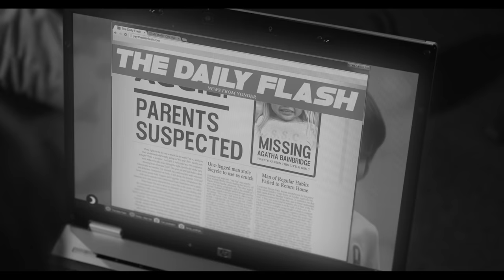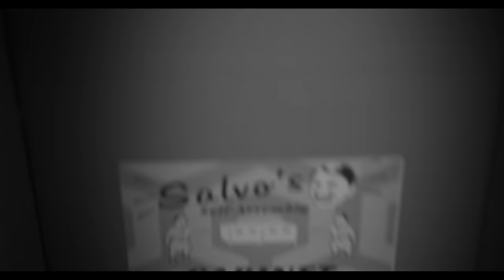Horror Short Film "Self Assembly" | ALTER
In a self-assembly cabinet, bereaved parents find a monstrous substitute for their dead son.

"Self Assembly" by Ray Sullivan

"Self Assembly" Credits:
Produced & Directed by Ray Sullivan
Written by Garret Shanley
Based on the comic story by Garret Shanley & Cathal Duggan
A Monolith Pictures [IE] Production
Cast - Darryl Kinsella, Amy Kirwan and Ruben Kenny
Cinematography & Score - Terry Warren
Editing & VFX - Ray Sullivan
Special Creature Effects - Bobby McGlynn
Makeup by – Deirdre Fitzgerald